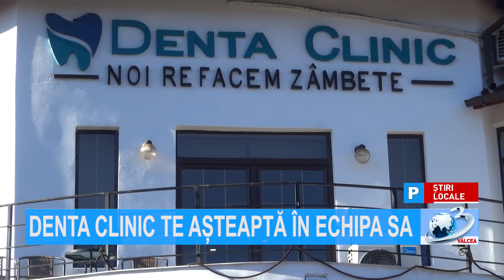DENTA CLINIC TE AȘTEAPTĂ ÎN ECHIPA SA